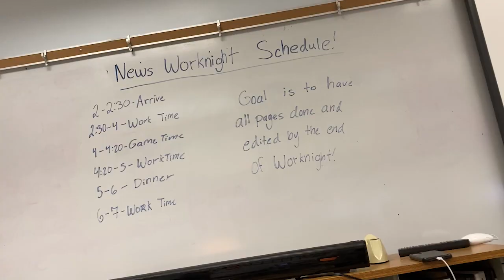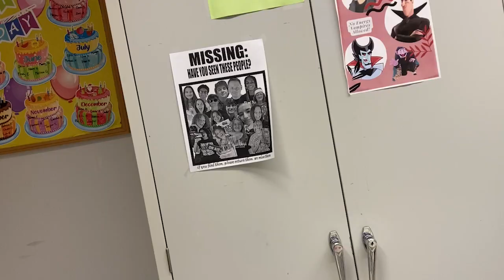FHN Publications have monthly Worknights to meet deadlines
This video explores “Worknight at FHN”. It proves to be very interesting because it does not have the conventional form of a worknight. It’s pretty weird from dressing up for food or singing barbie Movie songs. Students on news staff Chase Pray, Drew Johnson, Peyton Thies share unique opinions on there worknight experiences as well as showing how much fun they have. The video also shows how open it is to you if you are on staff or in an intro class.